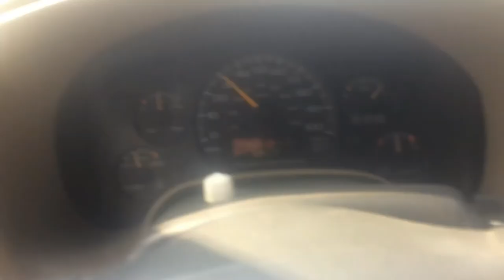-About Died Speed Kiting-Risking Thousands$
Hi, Guy's in this video, I went speed kite flying, this was my first time ever flying a speed kite, I must say, they sure are different from a regular kite! I also well put thousand of dollars on the line, As I am getting ready to hit the road and live in my van full time and go Gold Prospecting. Well ill just say it's been a little while since I've done a deal like this!